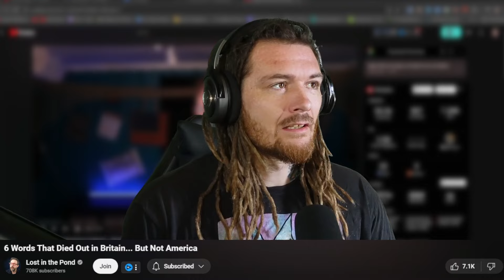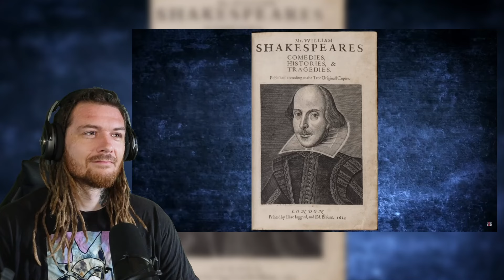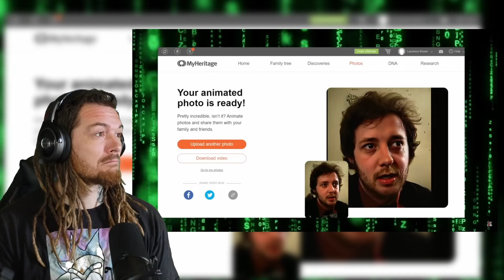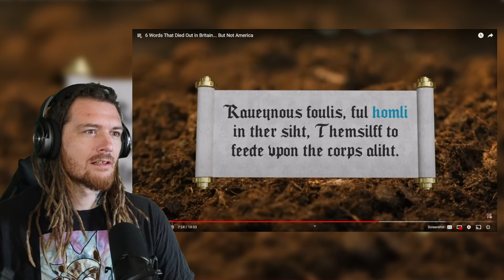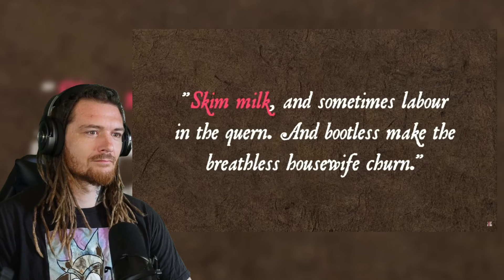American Reacts to 6 Words That Died Out in Britain... But Not America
American Guy Reacts to 6 Words That Died Out in Britain... But Not America

Merch?
charlievest.store